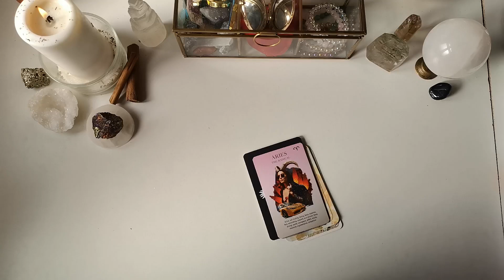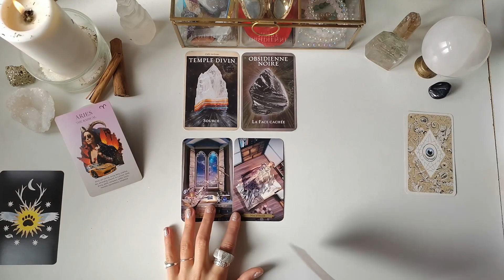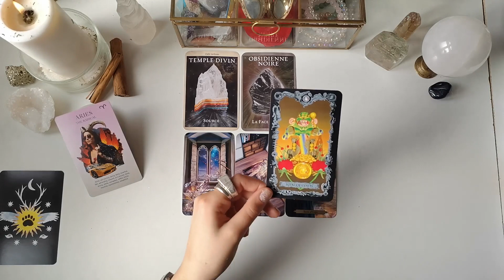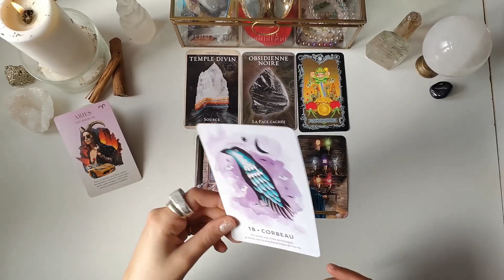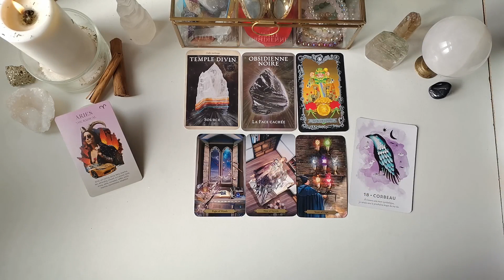BELIER MARS 2023 : Un secret qui va être dévoilé !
✨ Qui suis-je ? ✨
Bonjour, je m'appelle Agnès et je pratique les arts divinatoires depuis quelques années. J'ai appris à déployer mes connaissances acquises au fil de ma pratique pour les mettre au service des personnes qui sont en résonance avec mon travail.

⭐ VOIR MES PRODUITS FAVORIS SUR AMAZON

🍀 MES BONS PLANS :
Mes favoris Amazon

🌙 MES ORACLES ET TAROTS FAVORIS
Neon Tarot
Le Tarot Oriens des animaux
The Herbcrafter's Tarot
Tattoo Tarot
Garbage Pail Kids Tarot
The Everyday Enchantment Tarot
Ancient Italian Tarot
Tarot Camoin
Crystal Reading Cards
Cartes des archétypes
Gypsy Oracle Cards

Voir la liste complète avec tous mes Tarots & Oracles